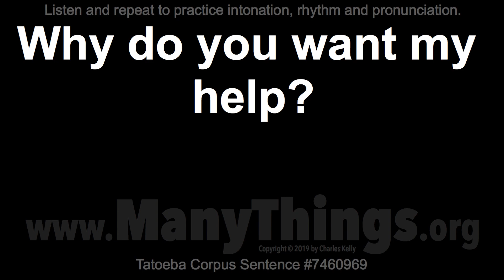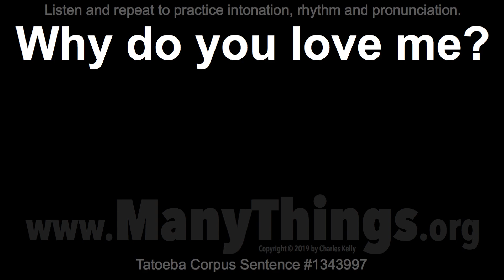1,500+ Why Sentences - Part 7 - Listen and Repeat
Some English sentences I recorded in 2018 and 2019 for the Tatoeba Project

These are sentences that I recorded in 2018 and 2019 for the Tatoeba Project The Tatoeba Project is set up to allow people to translate these sentences into their own native language. Perhaps you would enjoy becoming part of that project.

Why are you studying?

Why are you yawning?

Why didn't you come?

Why is Tom here?

Why did you need a knife?

Why do you want my help?

Why can't you do that?

Why do you know that?

Why are they angry?

Why didn't I die?

Why do you need a knife?

Why are they laughing?

Why are you laughing?

Why don't you come in?

Why didn't you run?

Why do you say that?

Why can't you come?

Why are you angry?

Why is Tom wet?

Why is he busy?

Why did you cry?

Why are we running?

Why are they here?

Why did you lie?

Why are you lying?

Why quit now?

Why do you care?